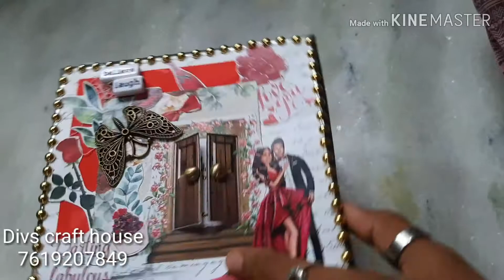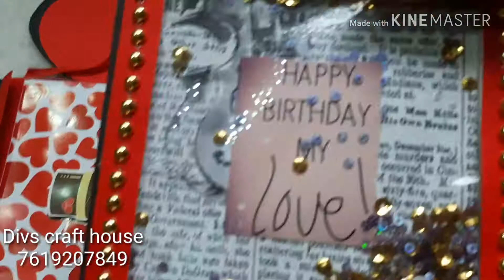Black and red heart explosion box☺️ //gifts for love // valentine's day special gifts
This valentine's day make your partner feel special with these heart touching gifts
Get all type of handmade gifts and that too in your budget..